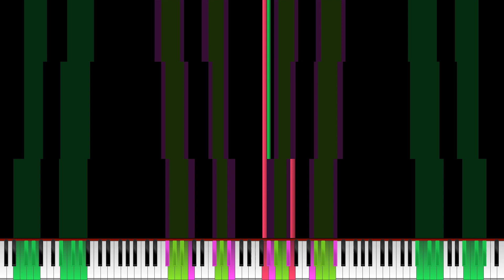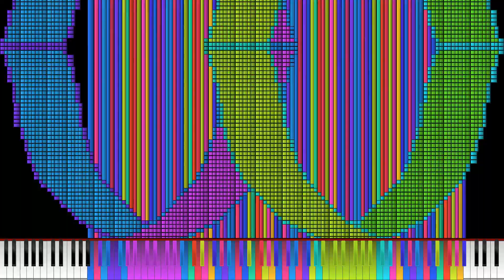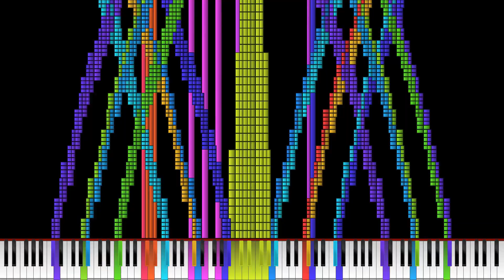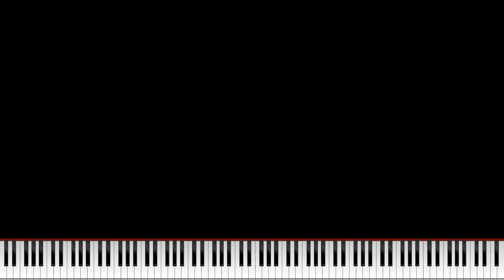Ievan Polkka³：The Nuclear² - ooo 000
Request Midis
MIDI INFO
File Name: Ievan Polkka³：The Nuclear².mid
File Size: 707 MB
Notes: 92,695,368
Video was rendered with Zenith